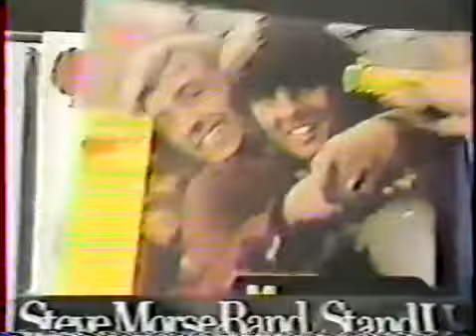1987 Monkees fans "born in the wrong generation" too!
Clipped from Louisville concert news stories for their 80s revival, with original Boomer fans and some of their Gen X kids/teens who loved them too. Interesting how mature and conservative that 32 year old woman looked compared to us Millennials that age today too! Maybe it was the short hair?

Also has a teeny tiny WAVE news sign off at the end!